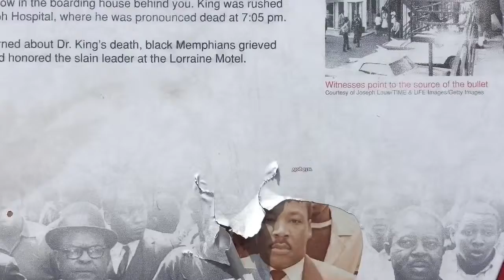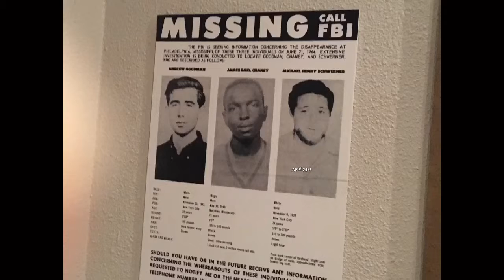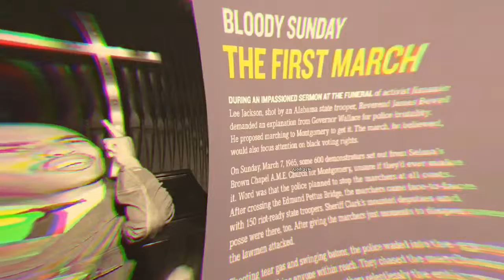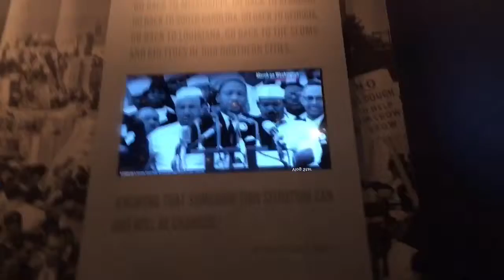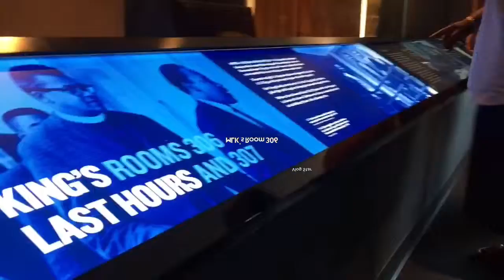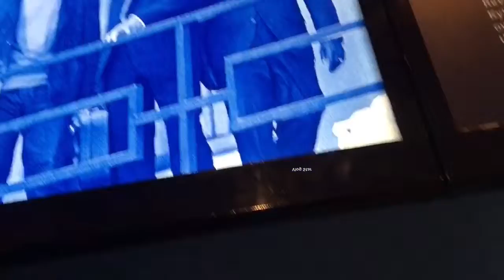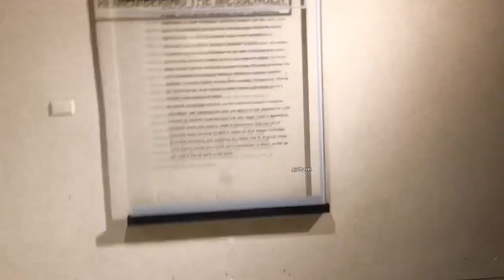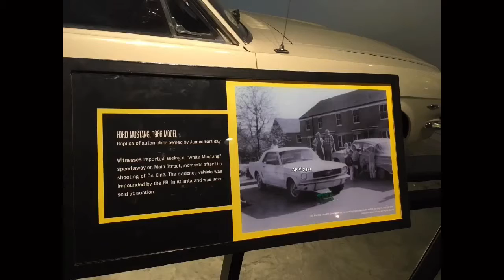National Civil Rights Museum Vlog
Lit Vlog Of Civil Rights Museum